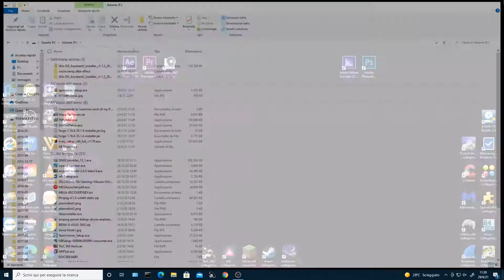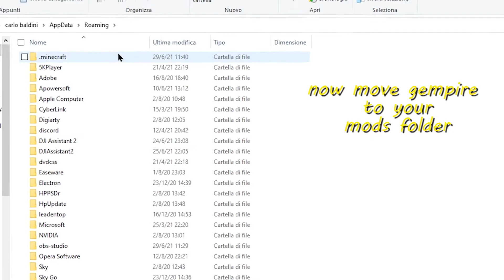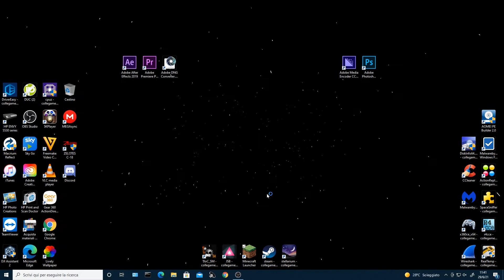gempire installation tutorial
tutorial about gempire insyallation